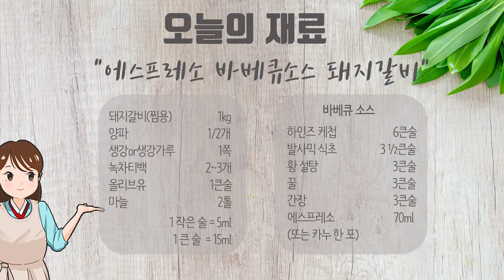이런 말 그렇지만...이런거 본 적 있음? 실패없는 바베큐소스 듬뿍 바른 돼지갈비